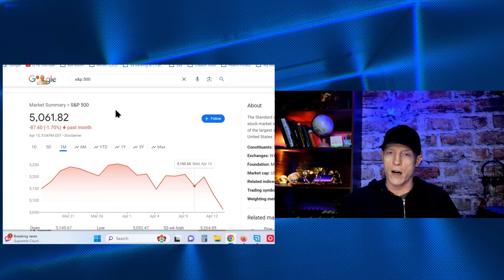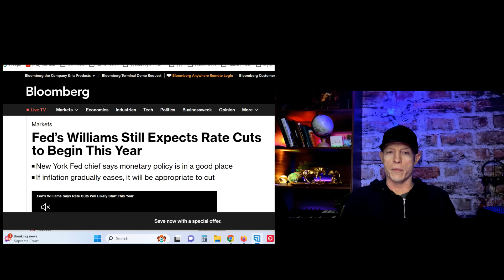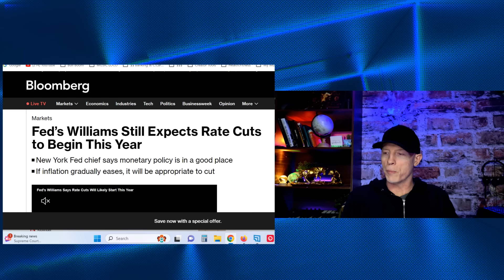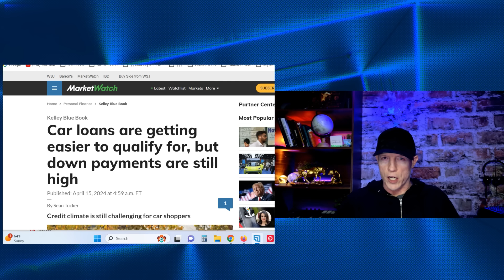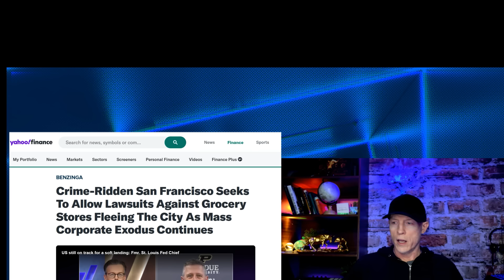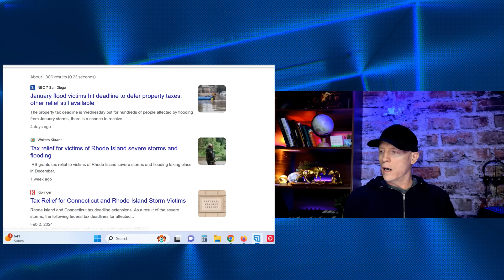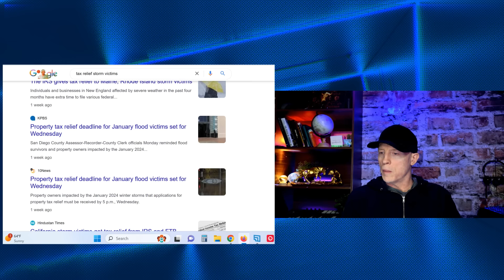BANKS ARE DOING WHAT? HUGE LAYOFFS AT TESLA, FEAR ENTERS THE STOCK MARKET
Back with another dose of economic reality: Today, banks, tax deadline, Tsla layoffs, homeowners beg for help and lots more.